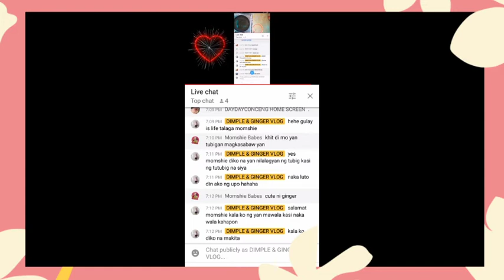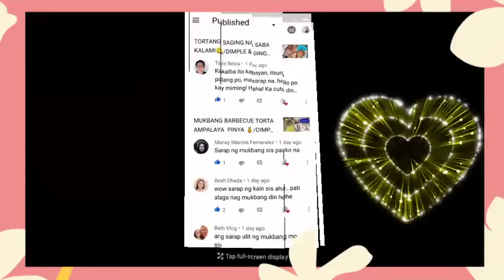MUKBANG PRITONG TALONG TUYO DILIS LUMPIA AT KAMATIS KALAMI MAG KAMAY😂//DIMPLE &GINGER VLOG